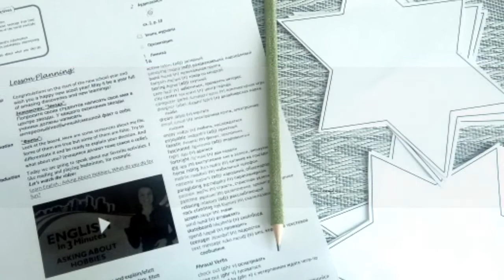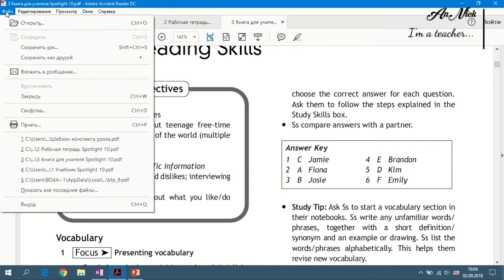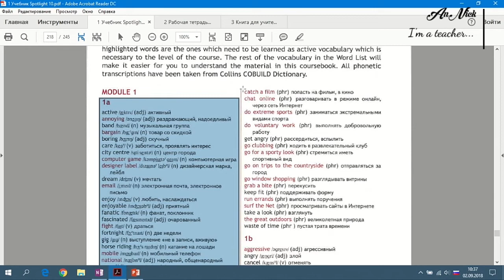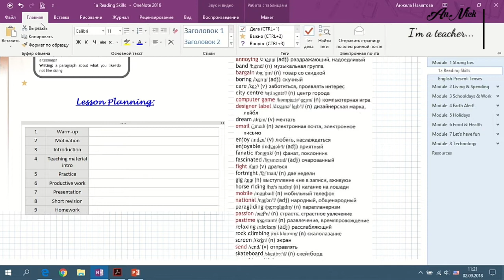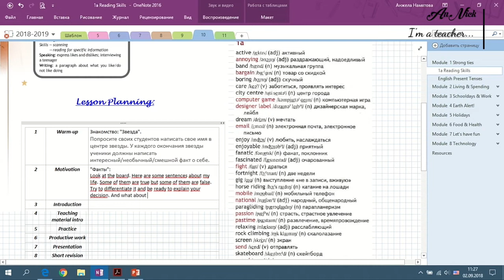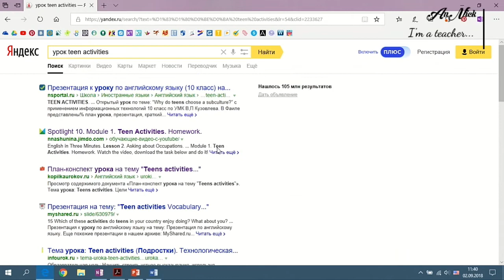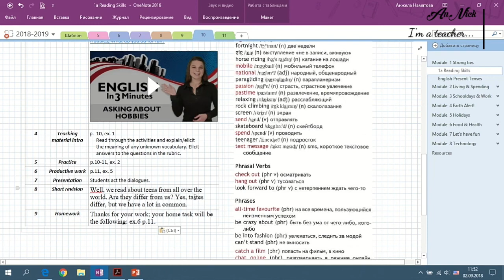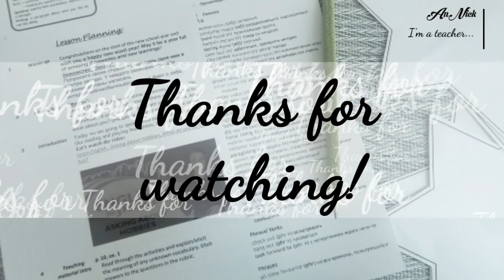Plan with me. Готовим урок вместе! OneNote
Долгожданная подготовка к урокам, на этот раз в программе OneNote. Сегодня разработаем конспект урока в 10 классе.